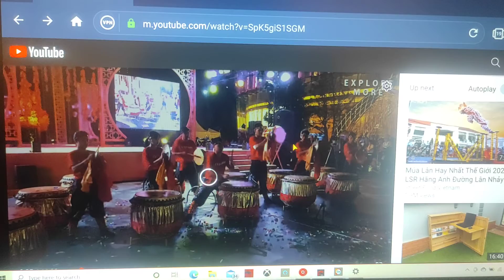Vetelooloovorm bitch ISP of Vienoo hacking & blocking viewers from Chinese New Year Lion Dance video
2021 Chinese New Year, How Chee Bye City, Vienoo, Indochina
2019 Chinese New Year Bangkok, Thailand video